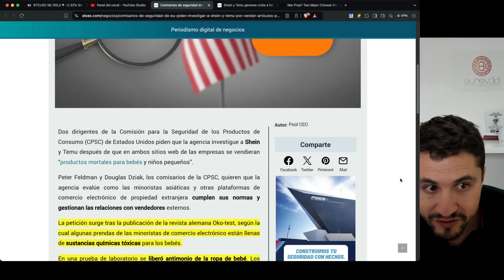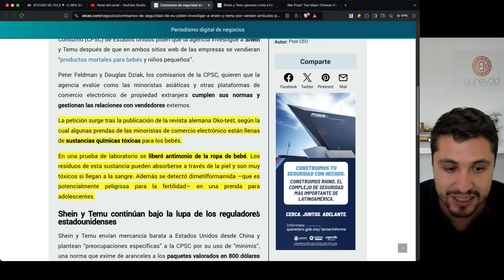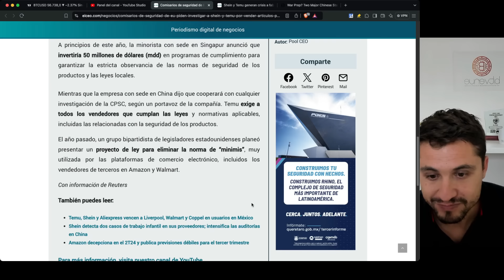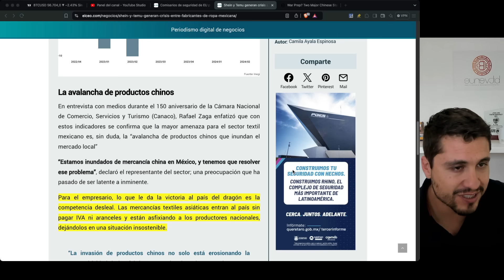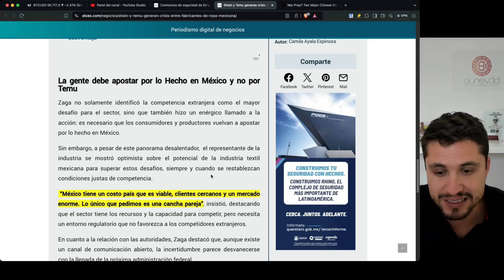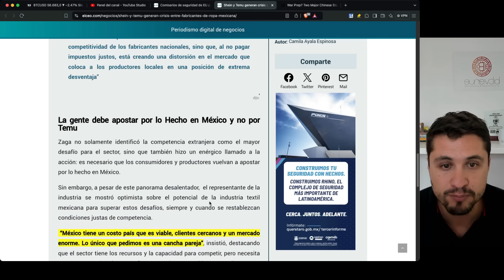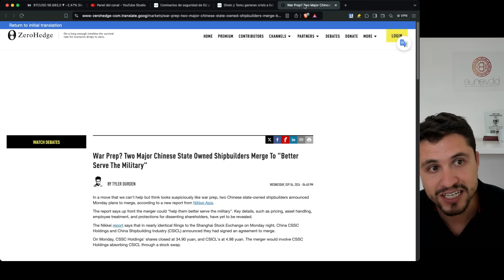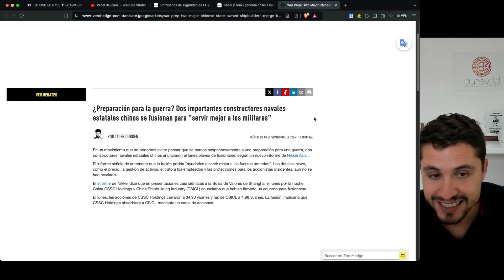CAOS TOTAL! ESCALA MÁS LA GUERRA COMERCIAL! SE VAN EN CONTRA CON TEMU Y SHEIN